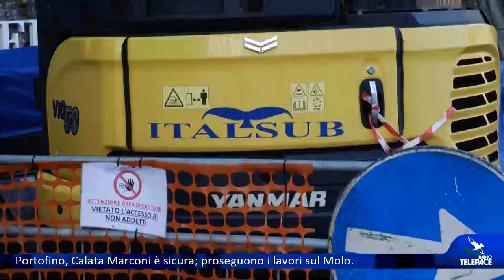Portofino, Calata Marconi è sicura; proseguono i lavori sul Molo.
La stagione è già iniziata a Portofino; il comune ha terminato la messa in sicurezza di calata Marconi; proseguono gli stessi lavori sul molo Umberto I. E' il primo passo di un progetto molto più ampio.